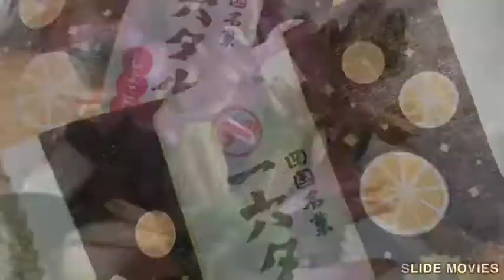slide movie 2020今年もよろしくねっ